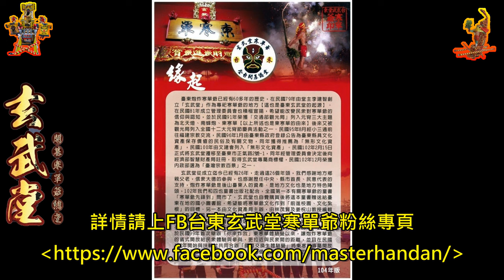112年2月6日臺東縣議會(正月十六日)🎊🎉 燒🔥 第1位肉身寒單 four-language subtitles (四國語言字幕)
癸卯年正月十六日第四場炮炸寒單爺來到近年來固定的場次-臺東縣議會，這場炮炸，是議長及議會為慶元宵也為鼓勵及贊助臺東各宮廟陣頭，都會在元宵節二天內，邀請各陣頭來縣議會出巡，來為臺東縣議會來為臺東加持祈福，而玄武堂幾乎也是固定會在正月十六日下午來到縣議會祈福炮炸出巡，各位也可以將此地點列入每年可以追爺的炮炸地點之一。
在此祝福大家財源滾滾來，幸福一起來，好運旺旺來，接著就一起來看看勇士們的表現吧。
four-language subtitles
中文網址:
寒單爺.tw  ;  寒單爺. 台灣
本片加上非專業四國語言字幕 (如有錯誤 歡迎指正)
This film starts to add non-professional four-language subtitles (if there are any mistakes, please correct me)